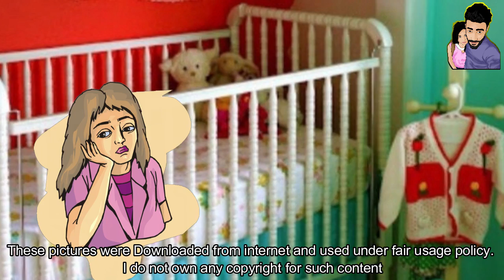කිව්ව කතාව නිසා ඒ අම්මට ඇඬිල්ල නතර කරගන්න බැරි උනා - Why did this mother cry after saw the bed?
මේ අම්මා තමන්ගේ මියගිය පුතාගේ ඇඳ විකිණුවා. ඒ ඇඳ මිලදී ගත්ත කෙනා පහුවදා ඇඳත් අරගෙනම ඇවිදින් කිව්ව කතාව නිසා ඒ අම්මට ඇඬිල්ල නතර කරගන්න බැරි උනා.Why did this mother cry after saw the bed?